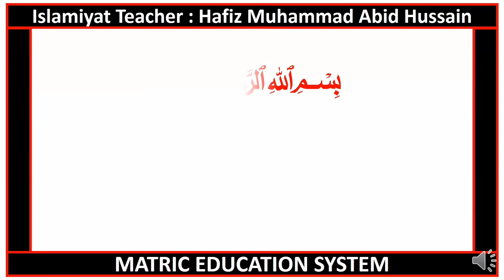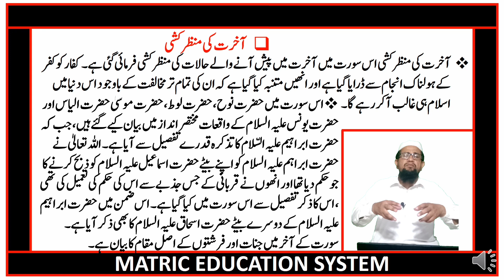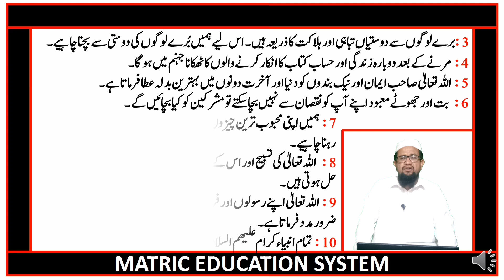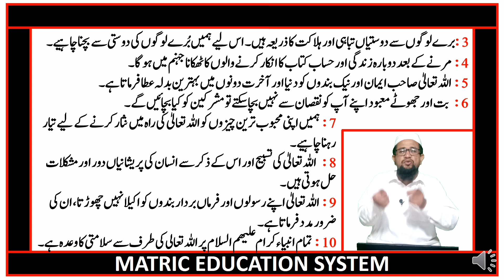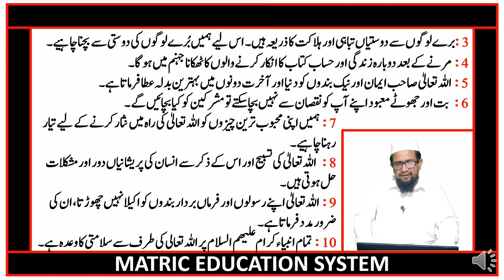9th class Tarjuma Tul Quran lecture no 36 by Hafiz Abid Hussain | Matric Education System.